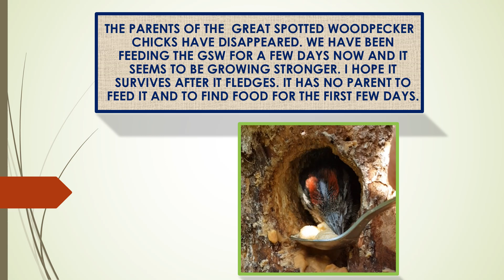Feeding Great Spotted Woodpecker chick 30th May 2020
The Parents of the  great spotted woodpecker chicks have disappeared. We have been feeding the GSW for a few days now and it seems to be growing stronger. I Hope it survives after it fledges. It has no parent to feed and find food for it for the first few days.